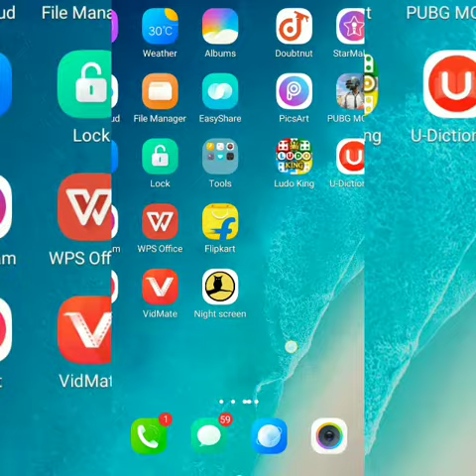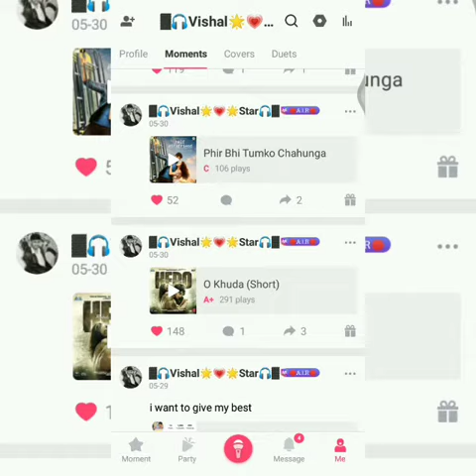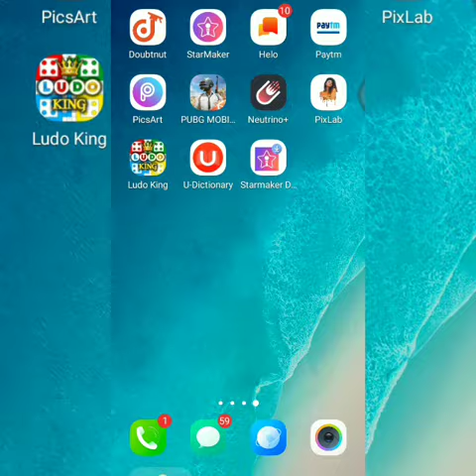How to Download your song by starmaker in few minutes